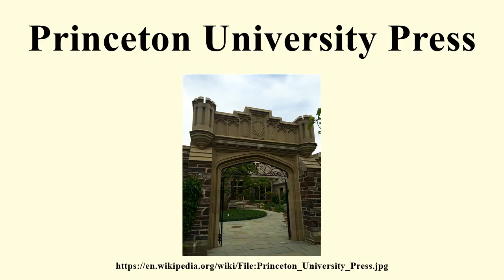Princeton University Press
Image-Copyright-Info
Author-Info:   Djkeddie

Image-Copyright-Info